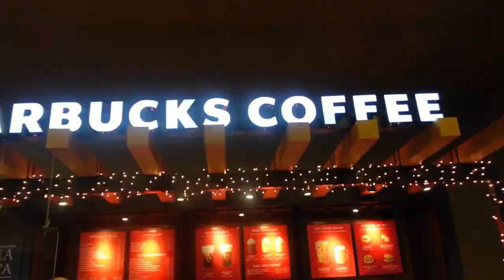My WHITE Goals for 2023!!!!!! Happy New Year!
Heyyyyyyyyy guys! I’m sooo excited to share with you my white goals for 2023 and hopefully inspire you to make some white goals for yourselves! Xoxoxo